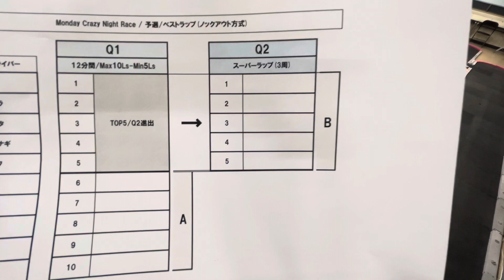MCNR/第118回